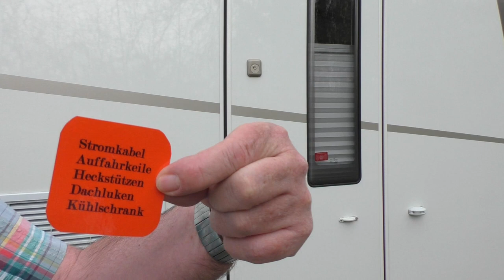Teil 2 - Neuwagenmängel beim Hymer Wohnmobil - #37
Wir wurden nach unseren Reklamationen und nach einem Schriftverkehr an den Hymer Werkskundendienst verwiesen.
Das Ergebnis könnt Ihr Euch gerne in diesem Video ansehen.
Sehr ärgerlich, dass es so viel hin und her gegeben hat. Jetzt ist innerhalb von ein paar Tagen fast alles erledigt worden.
Wir sind sehr zufrieden - seht selbst...

Produktlinks von Wohnmobil-Zubehör, das wir benutzen:
Sanitär:
Toilettenzusatz für SOG-Toilette
Frischwasserkonservierung ganzjährig
Belüftung:
Tischventilator USB
Alternative dazu
Honeywell - 40 Watt
flacher leistungsstarker Ventilator
WoMo-Pflegemittel:
Ausflüge:
Unsere neuen Trinkflaschen
Unsere Navigationsgeräte:

Vielen Dank!